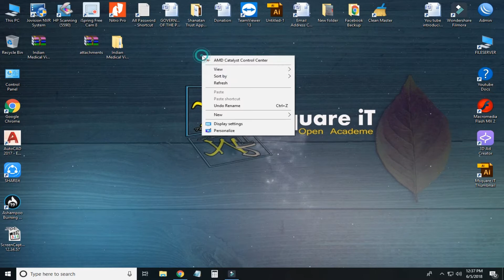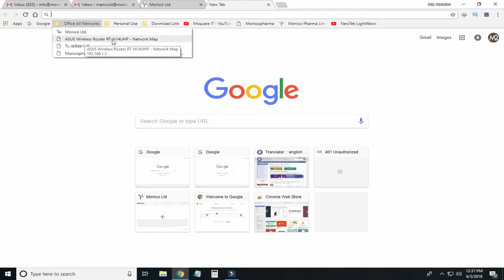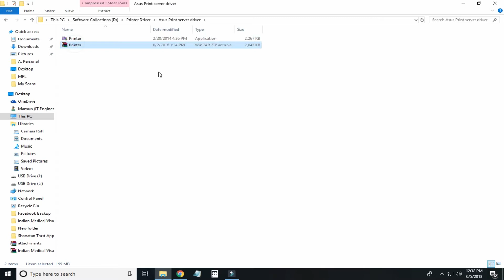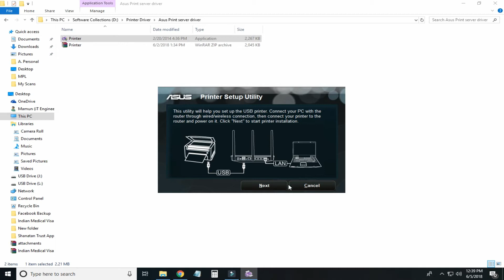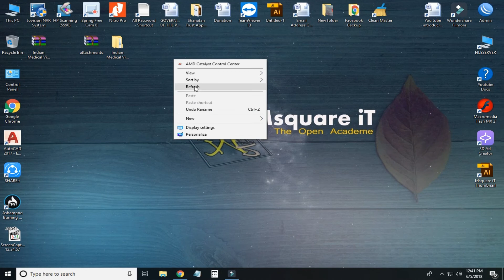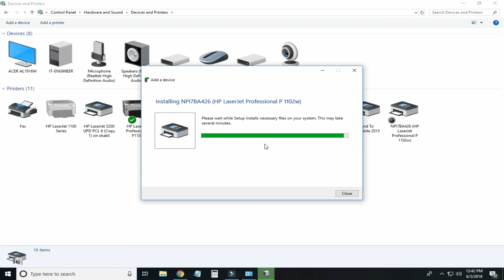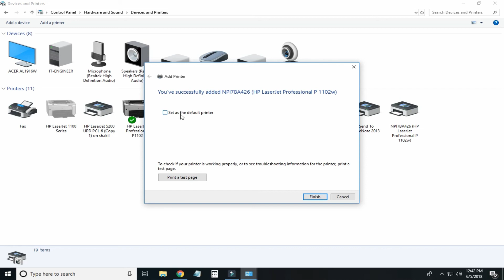Wifi Printer Sharing How to make any USB printer to WiFi | Asus Router USB Printer sharing | Bangla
This tutorial has been shown how to install and share printer using asus any USB supported WiFi router. where has been sown. hopefully you will try on you router and successfully installed following this instruction and if you success please subscribe my channel bellow mentioned link: